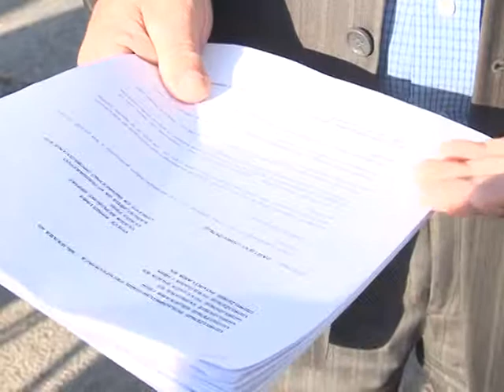GRADISKA POLJO PROSTESTI 20.11.2014.